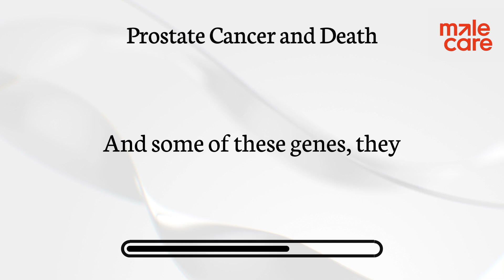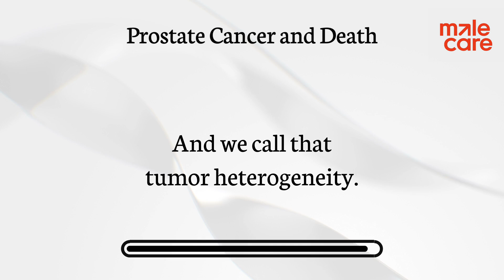How Prostate Cancer Kills: Understanding Metastasis and Its Deadly Impact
How prostate cancer becomes life-threatening, focusing on metastasis—the process by which cancer spreads from the prostate to other vital organs. Learn how prostate cancer cells act like bad seeds, traveling through the bloodstream and creating new tumors in critical areas like the bones, liver, and lungs. We break down the biology behind this process, the role of genetic mutations, and why tumor heterogeneity makes each case of prostate cancer unique. If you're interested in understanding how prostate cancer becomes so dangerous and what makes it challenging to treat, this video provides essential insights.